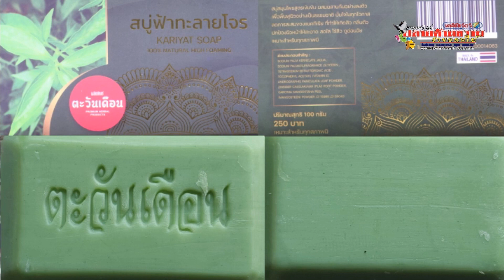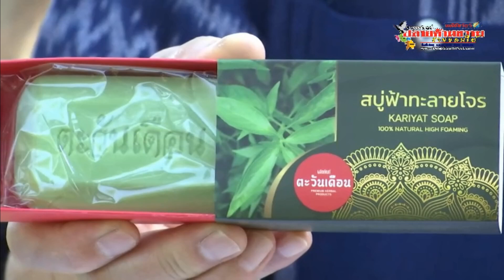“สส คอซีย์”นำ กมธ ศาสนาฯสภาฯ ลงพื้นที่ จ ปัตตานี สืบสานวิถีท้องถิ่น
“สส. คอซีย์”นำ กมธ.ศาสนาฯสภาฯ ลงพื้นที่ จ.ปัตตานี รวบรวมความเห็นผู้นำชุมชน สืบสานวิถีท้องถิ่น สู่เส้นทางท่องเที่ยว เสนอรัฐผ่านกลไกรัฐสภา

นายคอซีย์  มามุ สส. ปัตตานี เขต 2 พรรคพลังประชารัฐ(พปชร.)ในฐานะรองกรรมาธิการการศาสนา ศิลปะวัฒนธรรม สภาผูัแทนราษฎร นำคณะกรรมาธิการการศาสนา ศิลปะวัฒนธรรม สภาผู้แทนราษฏร ลงพื้นที่ศึกษาดูงานด้านการอนุรักษ์โบราณสถาน ณ มัสยิดกรือเซะ อำเภอเมืองปัตตานี จังหวัดปัตตานี โดยมีนายอีลียะห์ ลาเตะ นายกองค์การบริหารส่วนตําบลตันหยงลุโละ และนางรอมือละ มามุ นายกองค์การบริหารส่วนตำบลนาประดู่ ให้การตอนรับ โดยคณะกรรมาธิการได้รับฟังประวัติของมัสยิด การดำเนินกิจกรรมต่าง ๆ และรับทราบถึงความทรุดโทรมของมัสยิดกรือเซะ ที่เริ่มเอียง เนื่องการเสื่อมสภาพตามกาลเวลา

นายคอซีย์ กล่าวต่อว่า คณะกรรมาธิการได้เดินทางไปศึกษาดูงานด้านการอนุรักษ์มรดกทางวัฒนธรรม ณ ศาลเจ้าแม่ลิ้มกอเหนี่ยว เพื่อรับฟังแนวทางการอนุรักษ์ การสืบสานวัฒนธรรม และเยี่ยมชมศาลาสันติสุขเจ้าแม่ลิ้มก่อเหนี่ยว และยังได้ฟังบรรยายจากผู้นำศาสนาอิสลามเกี่ยวกับการส่งเสริมศาสนา ณ สำนักงานคณะกรรมการอิสลามประจำจังหวัดปัตตานี อำเภอหนองจิกด้วย

“คณะกรรมาธิการ ยังเดินทางไปยังมัสยิดกลางประจำจังหวัดปัตตานี และได้รับฟังแนวทางการส่งเสริมกิจการทางศาสนา การผลักดันภาษามลายู อักษรยาวี ขึ้นเป็นมรดกภูมิปัญญาทางวัฒนธรรมที่จับต้องไม่ได้ของยูเนสโก ซึ่งจังหวัดปัตตานี กำลังเสนอภาษามลายูขึ้นทะเบียนเป็นมรดกภูมิปัญญาทางวัฒนธรรมของชาติด้านภาษา และแนวทางการส่งเสริมกิจกรรมพหุวัฒนธรรม “

นอกจากนี้ยังได้เดินทางไปยัง มัสยิดทรายขาว และวัดช้างไห้  อ.โคกโพธิ์ จ.ปัตตานี รับฟังประวัติของมัสยิด และแนวทางการดำเนินกิจกรรมต่าง ๆ เพื่อพัฒนาเป็นแหล่งท่องเที่ยวที่สำคัญของจังหวัดปัตตานี สร้างรายได้ให้ประชาชน รวมถึงการอนุรักษ์ความหลากหลายทางวัฒนธรรม และวิถีชีวิต ซึ่งเป็นแนวทางการส่งเสริมกิจกรรมพหุวัฒนธรรมในพื้นที่ โดยคณะกรรมาธิการได้รวบรวมข้อมูล เพื่อนำไปศึกษาแนวทางการแก้ไขโดยคณะกรรมาธิการได้รวบรวมข้อมูล เพื่อนำไปศึกษาแนวทางการแก้ไขเสนอต่อหน่วยงานที่เกี่ยวข้องต่อไป”